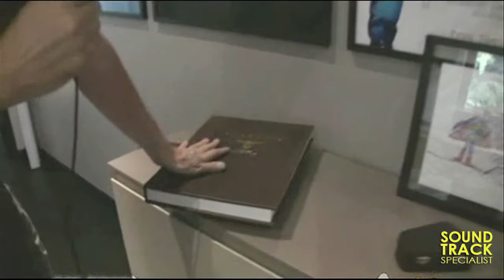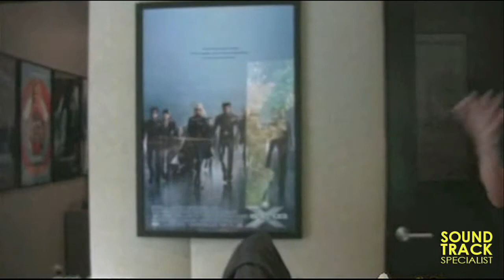John Ottman | Valkyrie; Kiss Kiss Bang Bang [2008-12-25]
Originally released in 3 separate parts. All parts now merged; cropped and uprezzed to 720p. Added subtitles as Steve (the interviewer) doesn't have a microphone.

Interview by Steve 'Frosty' Weintraub (Collider).

(00:00) The office.
(00:30) Gentleman from URBAN LEGENDS: FINAL CUT.
(01:10) Awards
(01:55) Bound Scores
(02:30) Are those scores one-off editions?
(02:55) USS ENTERPRISE from STAR TREK: THE MOTION PICTURE.
(05:20) Geeking out with Photon Torpedoes.
(06:45) Thoughts about the JJ Reboot.

(07:35) The scoring room.
(08:30) Bryan Singer's seat.
(08:45) X2: X-MEN UNITED Poster.
(09:35) Working on VALKYRIE.
(11:15) The experience of working in Germany.
(13:45) Deleted scenes from VALKYRIE.

(15:55) How challenging was scoring VALKYRIE?
(17:30) Gradual transition from thriller to tragedy.
(17:40) KISS KISS BANG BANG.
(17:50) Surprised at how popular the film ended up becoming?
(18:50) How was working with Shane Black?
(20:30) Any weird request from a director? (ludicrous!)
(22:05) How to break into the industry?
(22:35) Think outside the box.
(22:55) Unlearn what you've learned (Yoda?).
(23:15) Break some rules.
(23:30) Be the diplomat.